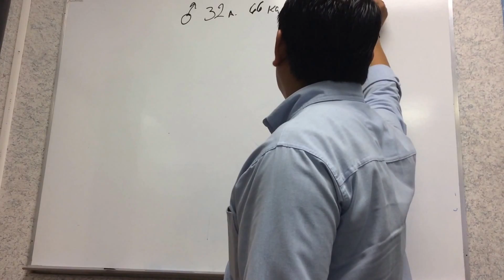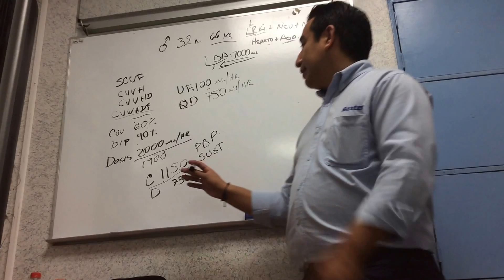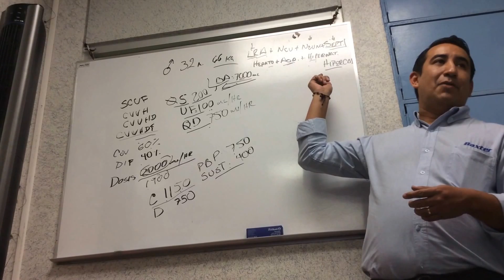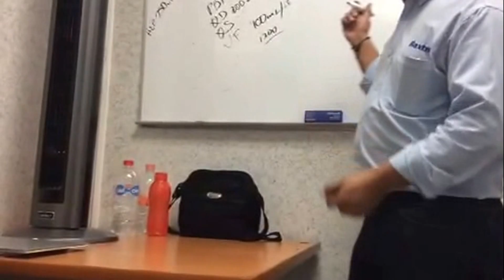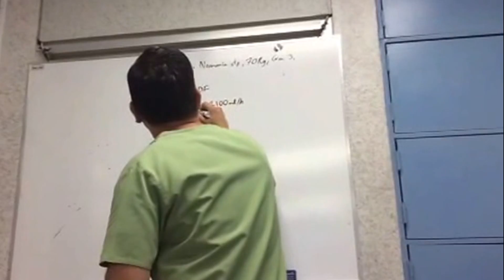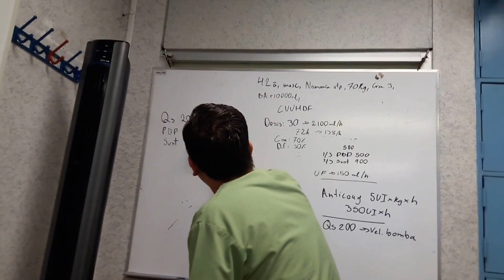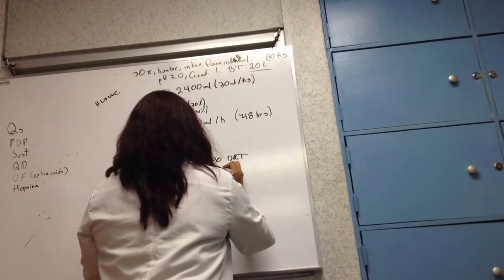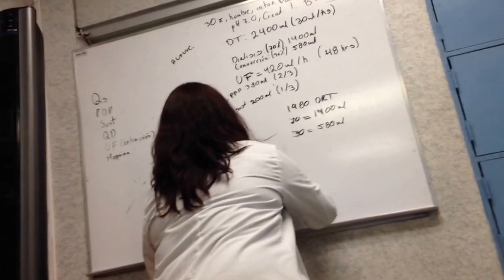Terapia de reemplazo de la función real contínua (Prismaflex) Parte 2 de 2, UCI las Américas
He creado este vídeo Terapia de reemplazo de la función real contínua (Prismaflex) Parte 1 de 2, UCI las Américas